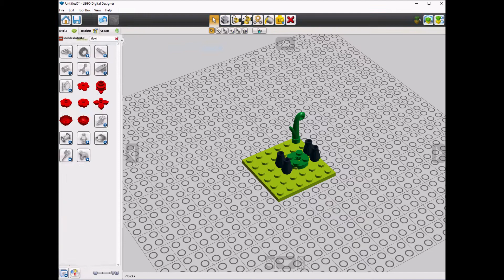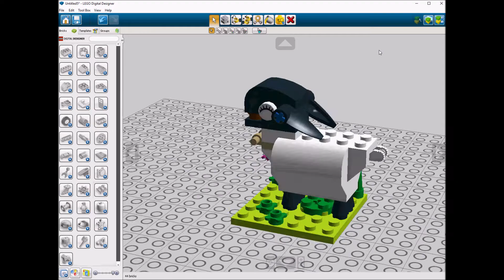Lego 40278 Lamb Speed Build LDD by PLegoBB